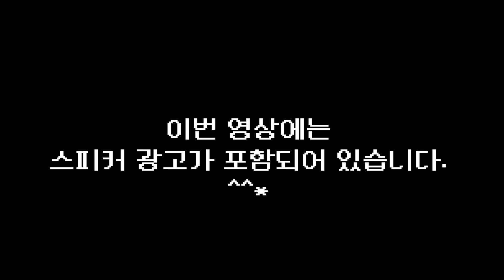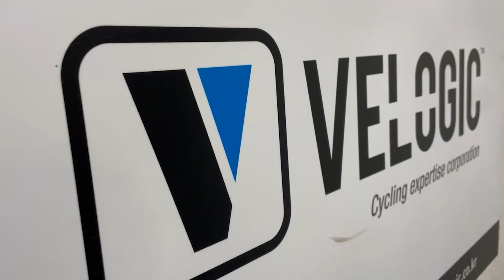음악들으면서 라이딩하니까 업힐도 괜찮은데요?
안녕하세요!
세상박혜훈입니다~ 그동안 잘 지내셨나요?
오늘은 정말 너무너무 떨리는 날 이에요, 인스타360카메라 편집이 정말 쉽지가 않아서 많이 애먹으면서 우여곡절끝에! 편집을 완료하게 되었어요.
그동안 노래 들으면서 라이딩 하고 싶었는데 이번에 정말 좋은 기회로
신나게 흥나게 라이딩 즐기고 왔습니다.
가성비 가격에 에쁜디자인에 방수기능 + 핸즈프리 기능까지
자전거 외에도 저의 다양한 활동속에서 함께 할 것 가아요!

저의 영상 재미나게 봐주시고~~~
즐거운 연휴기간 행복한 시간 보내세요!

무엇보다! 항상 안전하고 건강하셔야돼요!

*본 영상은  W-KING 으로 부터 지원받아 제작되었습니다.